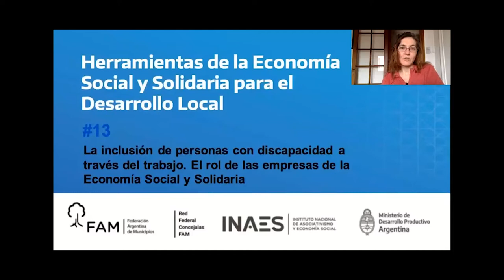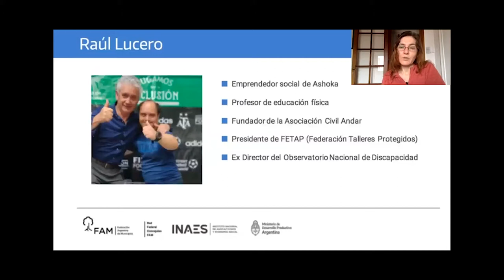Herramientas de la ESyS para el Desarrollo Local #13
Encuentro 13: La inclusión de personas con discapacidad a través del trabajo.